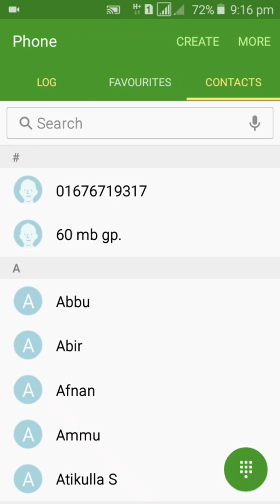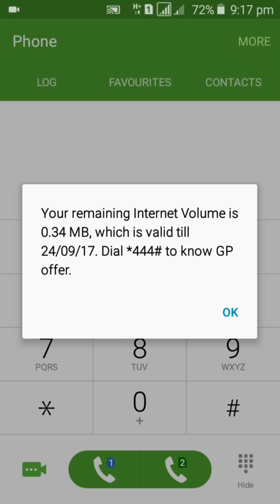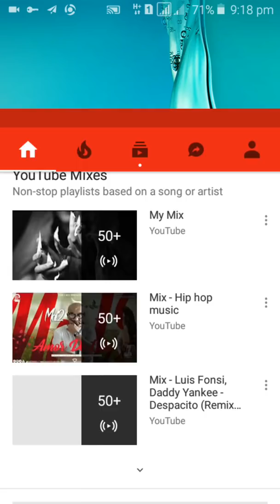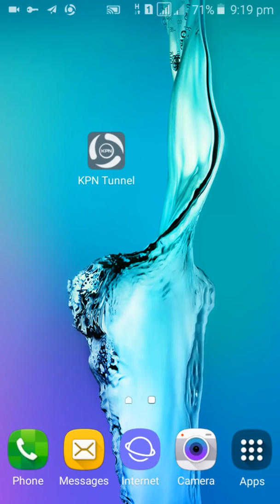New Server Gp sim free net 4G Speed for all 100% working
Please stay some days new free net is waiting for you..